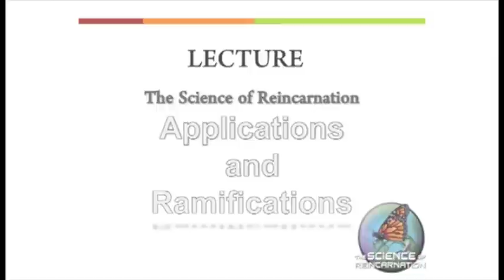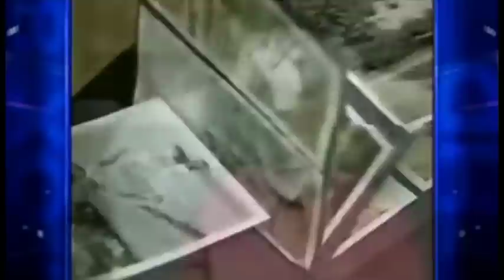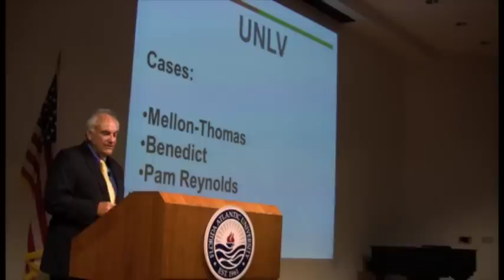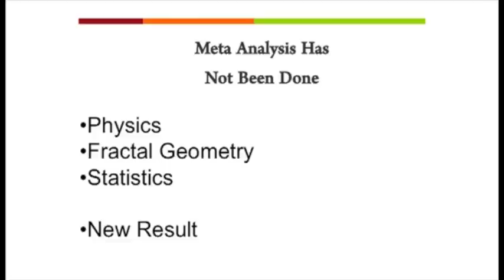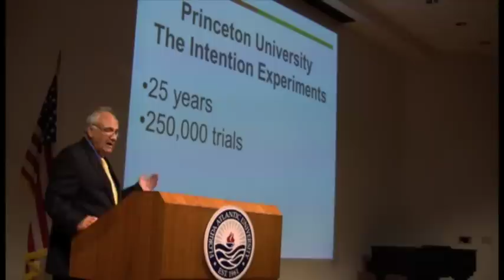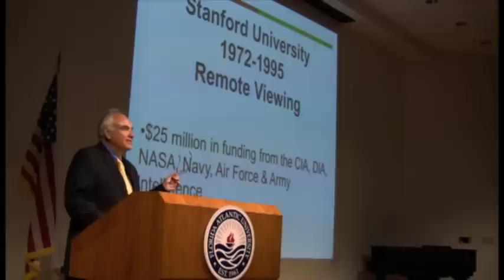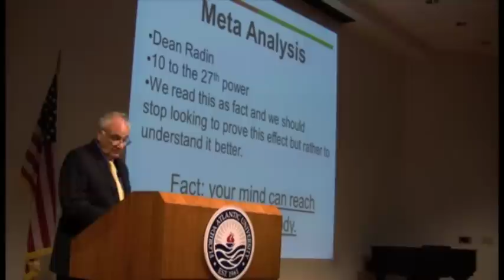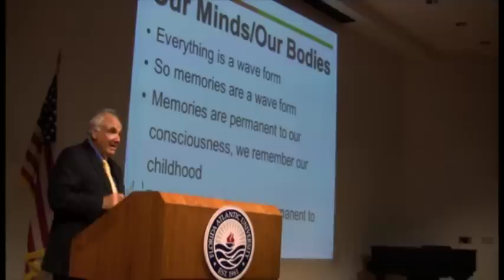The Science of Reincarnation @ FAU (1/2)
Part 1 of Bob Good's lecture on The Science of Reincarnation.